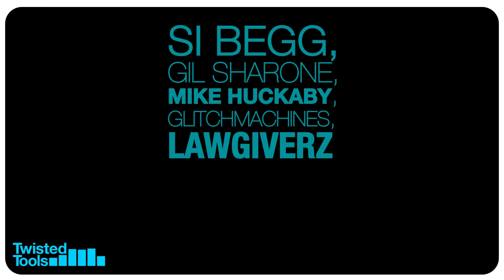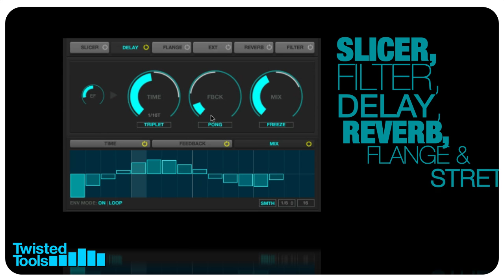ROLODECKS Trailer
Twisted Tools is proud to announce a new effects package for NI's Reaktor 5, composed of two effects.

The two effects are:
Rolodecks - Realtime dynamic multi-effect by Twisted Tools.
RoloEXT - A version of Rolodecks which allows you to insert your own effects.

Rolodecks Pro $69
(Rolodecks+RoloEXT)

Rolodecks $49

Save more with new bundle pricing when you buy 3 or more products!

Both versions include over 300MB of samples by artists such as:
*Derek Mahone
Gil Sharone
Glitchmachines
Jedsound
Lawgiverz
Mike Huckaby
Michael Ndah
*Reuel Walker
Si Begg

Vocals for video by Michael Ndah (aka Tembu).
All samples in video are part of Rolodecks sample content.

*Derek Mahone (11yrs old) and Reuel Walker (14 years old) are students of Mike Huckaby at his Youthville music course. Youthville's mission is to make a positive difference in the lives of kids in Detroit.